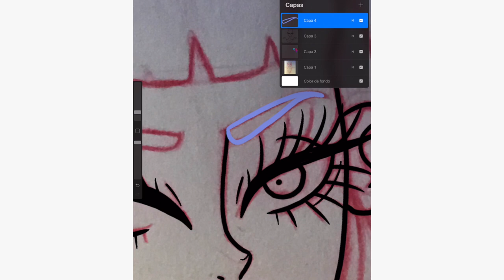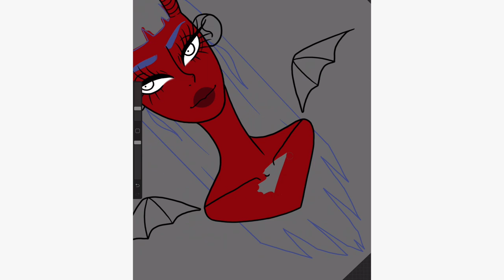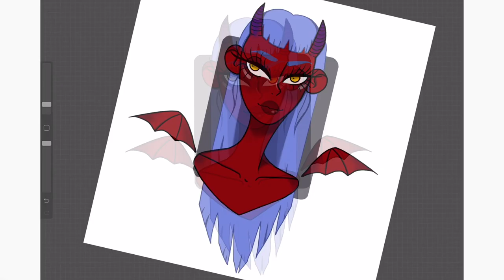SPEEDPAINT ONI \\ ipad pro + procreate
Holi ♥
Espero que os guste y gracias por verlo! :D